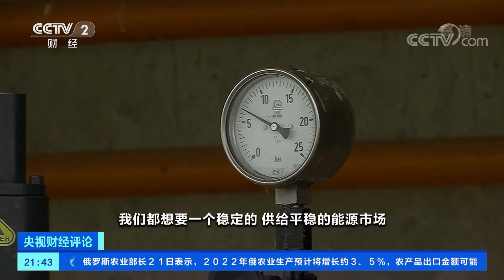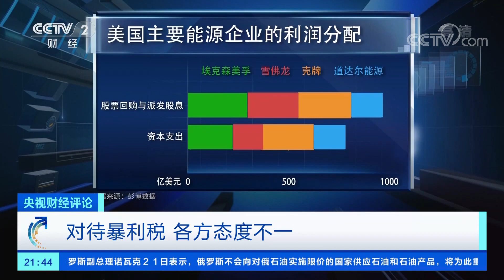缓解欧美能源危机 “暴利税”管用吗？「央视财经评论」20221122 | CCTV财经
本期节目主要内容：
面对日益严重的能源短缺，多国考虑向能源公司征收暴利税。10月，美国总统拜登要求能源公司将利润用于扩大生产以降低能源价格，从而减轻美国家庭生活成本压力，否则将呼吁国会推动立法，向能源公司征收惩罚性税收。奥地利政府也在11月18日宣布，计划对油气公司征收暴利税，税率高达40%。